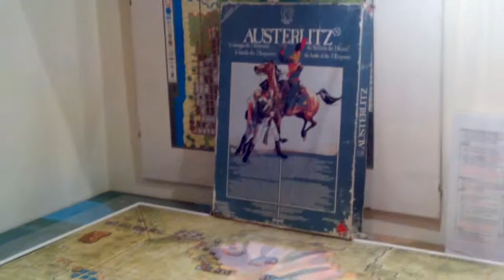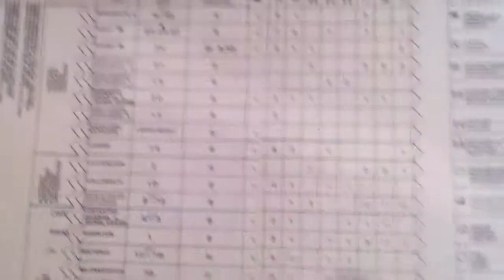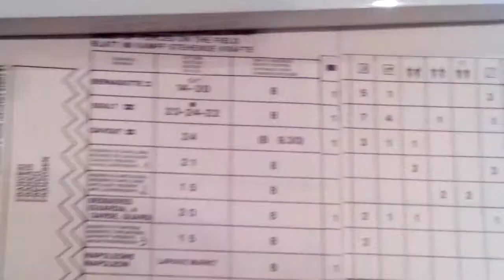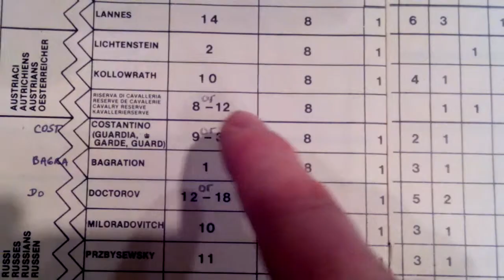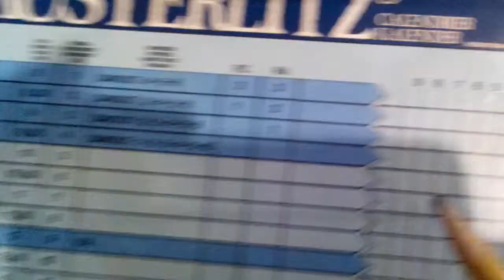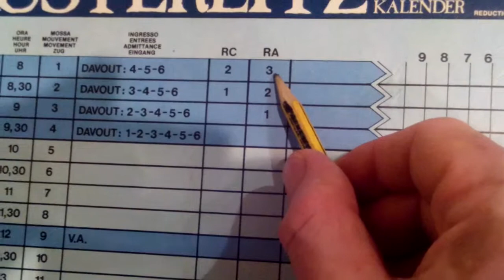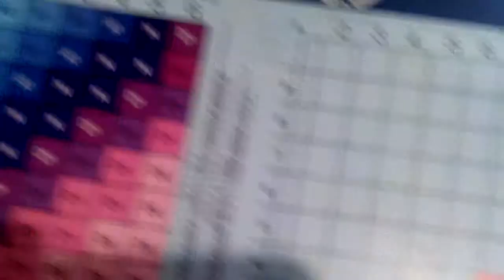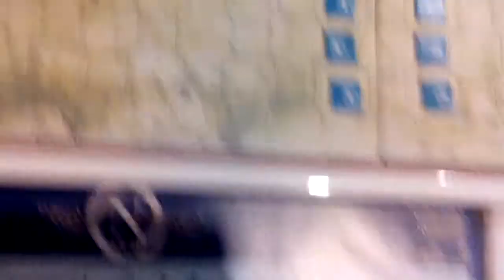IT's Austerlitz - beginning of a game